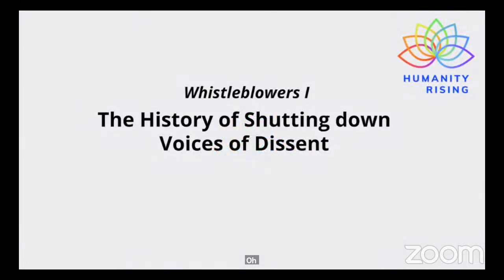Whistleblowers I: The History of Shutting Down Voices of Dissent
This week we examine the whistleblower phenomenon in a world in which free speech is increasingly under siege and in many ways is being constrained as never before. Information is increasingly controlled and any dissent labeled as “misinformation” or “disinformation.” The dissidents are taken off social media and silenced. Yet courageous souls continue to speak out. We honor them.

Jim Garrison in dialogue with Jodie Evans, co-Founder of CODEPINK, a leading peace organization.